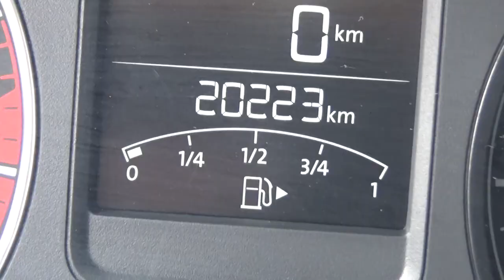Volkswagen / Vento / 2019 - KT017757